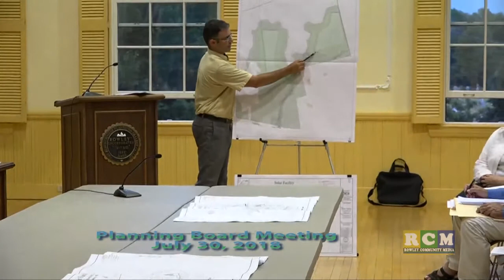Planning 7 30 18